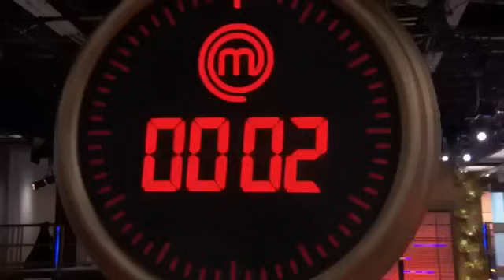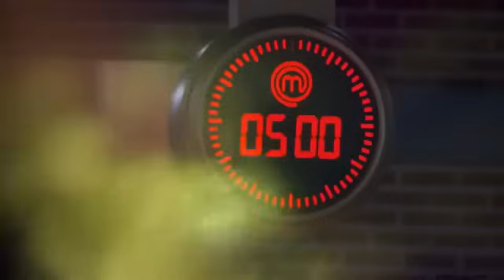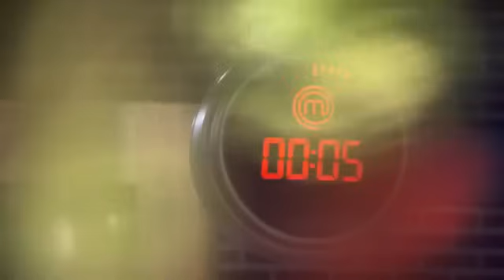Masterchef US Season 10 Eps 1 Part 2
Each hopeful cook has 60 minutes to produce their dish. If the judges like the dish, they’re through to the next stage. If not, sadly, they’re heading home.

Masterchef US Season 10